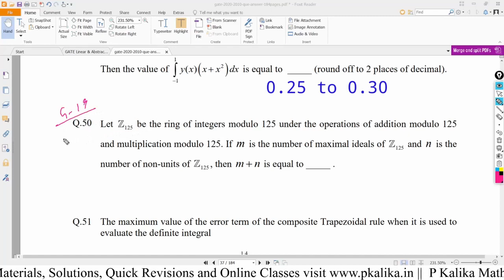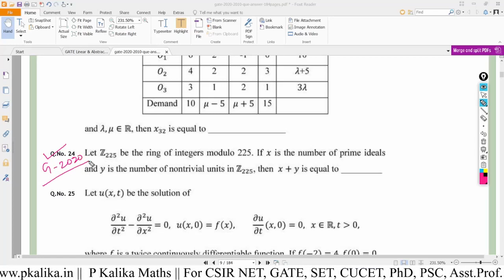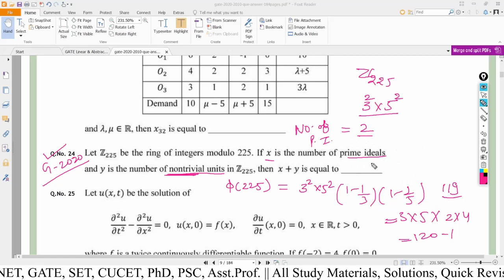GATE 2020 Maths(MA) Q.24 Solution || Abstract Algebra || Maximal Ideals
GATE 2020 Maths(MA) Que 24 Solution || Abstract Algebra || Maximal Ideals